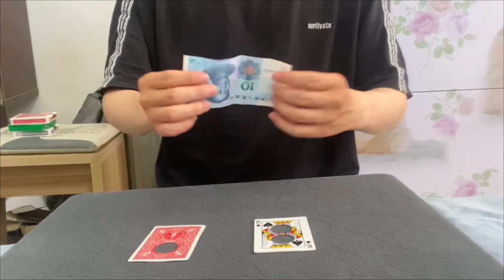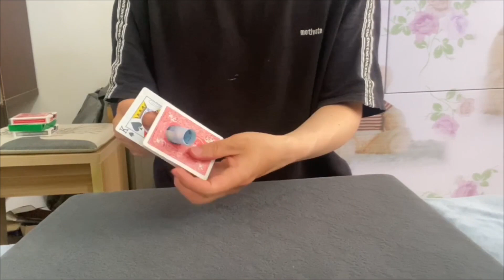D Bundle by Dingding video DOWNLOAD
Four incredible tricks for social media and real-world performances!

Ding ding is sharing four of his favorite magic moments with you.&nbsp;
Please explore, play with the ideas, and even add them to your existing routines.

Fun to make.

Download the bundle today.

"The more I see of Ding Ding's work, the more I like him. The way he builds his gimmicks makes me think that he has an engineering background. In other words, very visual, and each effect is a real fooler." -The Magic Portal, Reviewer